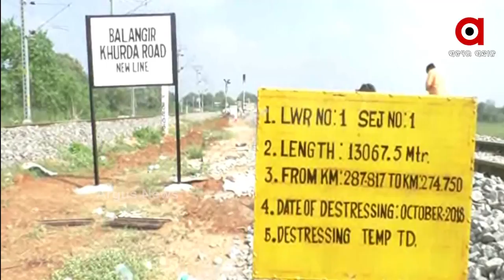ସରୁନି କାମ ଗଡୁନି ରେଳ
ରାଜ୍ୟରେ ବର୍ଷ ବର୍ଷ ଧରି ପଡିରହିଛି ଏକାଧିକ ରେଳ ପ୍ରକଳ୍ପ । କେନ୍ଦ୍ର ସରକାର ପ୍ରତିଥର ବଜେଟରେ ହଜାର ହଜାର କୋଟିର ଅନୁଦାନ ଦେଉଛନ୍ତି । ହେଲେ ରାଜ୍ୟ ସରକାର ଜମି ଅଧିଗ୍ରହଣ, ପରିବେଶ ମଞ୍ଜୁରୀ ଓ ଆଇନଶୃଙ୍ଖଳା ପରିସ୍ଥିତି ଭଳି ବିଭିନ୍ନ ସମସ୍ୟାର ସମାଧାନ କରୁନଥିବାରୁ ଆଗେଇ ପାରୁନି ପ୍ରକଳ୍ପ କାମ । ଯାହାକୁ ନେଇ ବିଭିନ୍ନ ଅଞ୍ଚଳରେ ଜନ ଅସନ୍ତୋଷ ବୃଦ୍ଧି ପାଉଥିବା ବେଳେ ସରକାରଙ୍କୁ ଟାର୍ଗେଟ କରିଛନ୍ତି ବିରୋଧୀ ।